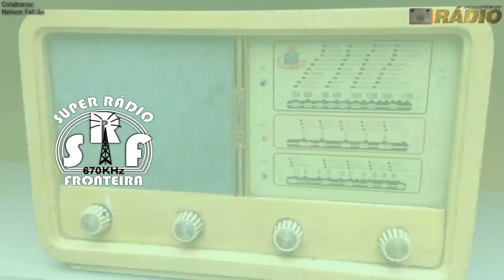Prefixo Antigo - Super Rádio Fronteira 670 KHz - Ponta Porã - MS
Colaborou: Nelson Falcão

Aceitamos também doações de mídia física (fitas K7, de rolo etc.) para nosso acervo.